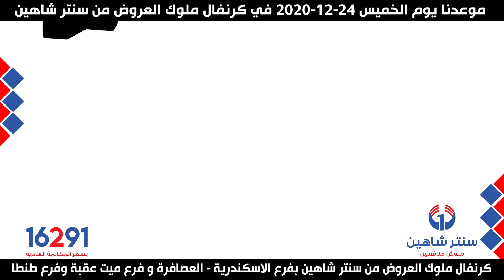عروض الأجهزة الكهربائية مجلة كرنفال ملوك العروض 24-12-2020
وأخيراً مجلة كرنفال ملوك العروض ♥️ اللى كلنا مستنينها بعروض وخصومات كتير 🔥 مش هتلاقيها فى اى مكان تانى 🤗 بمناسبة كرنفال ملوك العروض 🏆 بفروع ( العصافرة - ميت عقبة - طنطا ) 🛒 وكل هذه العروض مستمرة من يوم الخميس (2020/12/24) 🥰 حتى يوم السبت (2020/12/26) 📣 بجميع فروع سنتر شاهين و أون لاين 🛍 وكل اللى هيشرفنا بحضور الكرنفال يكتب ( تم ) فى التعليقات 🤩 ومتنسوش اللايك والتاج والشير لكل اصحابكم 😘
وممكن تشتروا كل العروض دى اون لاين من موقعنـا 😍
أو عن طريق التليفون كلمونا📱على رقم (16291) و اضغط رقم (2)